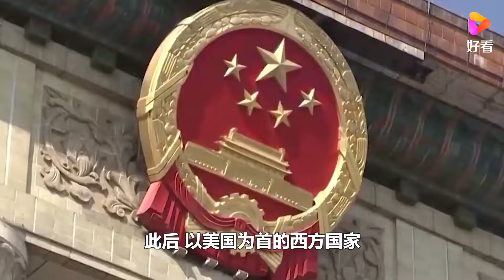为求自保，英国政府否认部分“涉疆议题”，提前布局缓和中英关系